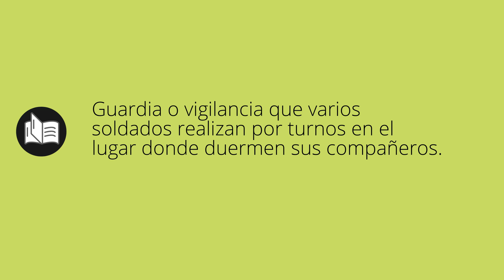Que significa IMAGINARIA • imaginaria SIGNIFICADO • imaginaria DEFINICIÓN • Que es IMAGINARIA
Que significa imaginaria en español. Cual es el significado y definicion de imaginaria. que es imaginaria. imaginaria definiicon en español. Todos los significados y definiciones del diccionario español.

Diccionario de la RAE (Kindle):
Diccionario de la RAE (Tapa dura):
Diccionario de primaria VOX:
Diccionario Esencial de la Lengua Española:
Diccionario Cambridge Español - Inglés: